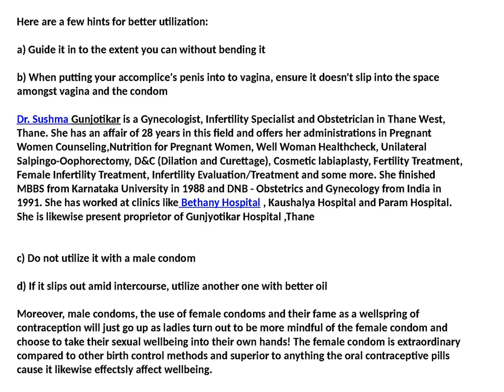Benefits and Uses Tips of Female Condoms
Dr. Madhuri Mankar is an Infertility Specialist, Gynecologist and Obstetrician in Dombivali, Thane and has an ordeal of 17 years in these fields. She has finished MBBS from GMC Bhopal in 1995, DGO from GMC Mumbai in 1999.. She has offered her administrations in rumored healing facilities like Kusum Hospital, Mauli Hospital, Nirman IVF and Test Tube Baby Center and some more. She additionally has an enrollment of Maharastra Medical Council, Medical Council of India (MCI) Dr. Sushma Gunjotikar is a Gynecologist, Infertility Specialist and Obstetrician in Thane West, Thane. She finished MBBS from Karnataka University in 1988 and DNB - Obstetrics and Gynecology from India in 1991. She has worked at clinics like Bethany Hospital , Kaushalya Hospital and Param Hospital. She is likewise present proprietor of Gunjyotikar Hospital ,Thane For more details, you can visit this